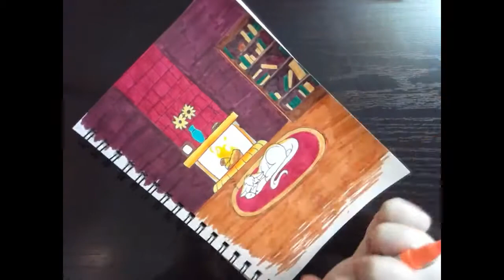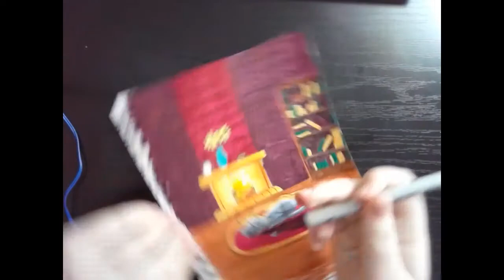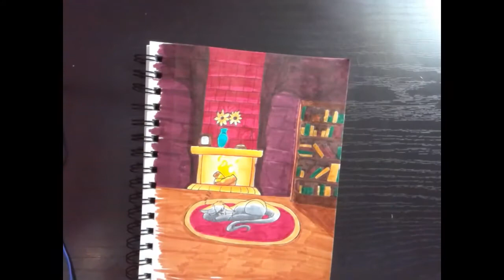[OC]Home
READ ME I HAVE INFORMATION VVVV

Just a little de-stressing :")
I kinda like how this turned out, actually.

Fallen Down - GameChops
Home - GameChops

--INFO--
Requests: CLOSED
Commissions: OPEN
Collabs: CLOSED
Art Trades: CLOSED

Feel free to Note me!

--MATERIALS--
Colored pencils
Graphite
Double-sided pens
8.5"x5.5" sketchbook